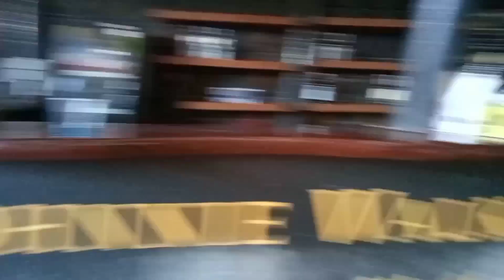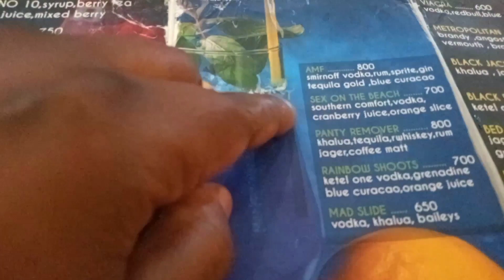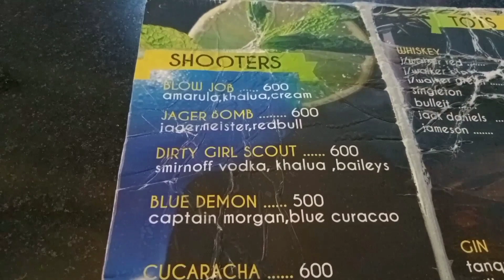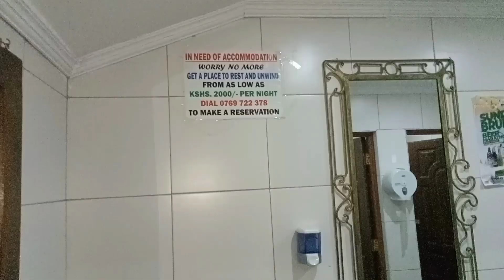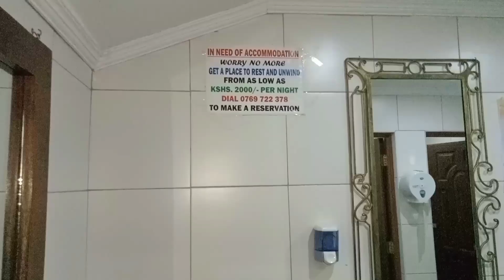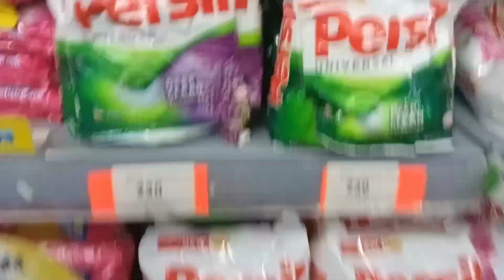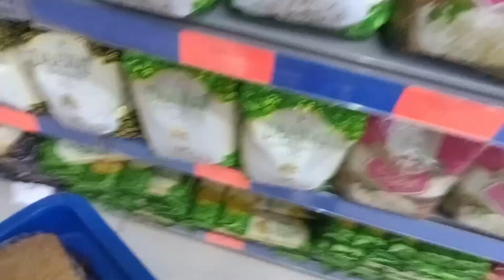To God be the glory. Thank you so much Amanda 😭 and Amanda's fans for the love ❤️. My heart is full.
@TheMillennialMom1 thank you so so much for your big heart. May God continue blessing you in ways you can't fathom. I lack words to express my gratitude. To all your fans, my heart is full you've shown me lots of love and I deeply appreciate it. May God bless each and everyone of you in abundance.
                                                                                                                 Love Ndinda.